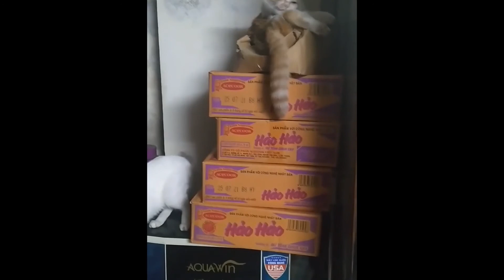Quắt và Còi câu chuyện dễ thương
Quắt trêu Còi  rất gây cười